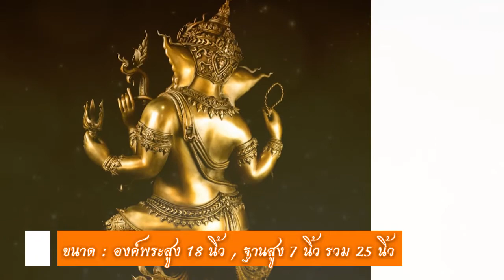VTR สุขะพิฆเนศ (ทองน้ำผึ้ง) บ้านหุ่นพุทธศิลป์ จ อ่างทอง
"สุขะพิฆเนศ" คือชื่อเรียกองค์พระพิฆเนศ ชื่อนี้ได้มาจาก มีความรักและความศรัทธาในองค์พระพิฆเนศและอยากมีแบบที่เราสร้างเองไว้บูชาจึงได้เริ่มปั้นตามแบบที่เราชอบ ในระหว่างการปั้นก็คิดชื่อกันมามากมาย จนมาวันหนึ่งที่งานปั้นองค์ต้นแบบใกล้เสร็จ อยู่ๆก็เกิดคำว่า "ความสุข" ขึ้นมาในใจ ซึ่งสอดคล้องกับลีลาท่าทางขององค์ท่านที่เราออกแบบจึงเป็นที่มาของคำว่า "สุขะพิฆเนศ" ซึ่งหมายถึงพระพิฆเนศที่มีแต่ความสุข ท่านจะประทานความสุขให้กับทุกท่านเหมือนกับที่พวกเราได้รับทุกวันนี้

เปิดจอง ประติมากรรม “สุขะพิฆเนศ”

ผลงานประติมากรรมแนวพุทธศิลป์ ชิ้นแรก จากกลุ่ม บ้านหุ่นพุทธศิลป์
(ทีมงานเดียวกับ “บ้านหุ่นเหล็ก” จังหวัดอ่างทอง)
ชื่อผลงาน : สุขะพิฆเนศ
ความหมาย : “พระพิฆเนศที่มีแต่ความสุข”
ขนาด : ความสูงองค์พระพิฆเนศรวมฐาน = 25 นิ้ว
• ความสูงเฉพาะองค์พระพิฆเนศ 18 นิ้ว
• ความสูงเฉพาะฐาน 7 นิ้ว
เทคนิค : หล่อโลหะบรอนซ์ออสเตรเลีย (Bronze)
ออกแบบและควบคุมการจัดสร้าง : นายไพโรจน์ ถนอมวงษ์ (ผู้ก่อตั้ง“บ้านหุ่นเหล็ก” )
ศิลปินผู้ปั้นผลงาน : นายอุปกรณ์ ถนอมวงษ์ (พี่กร) (ศิลปกรรมศาสตร์ ภาควิชาทัศนศิลป์ สาขาประติมากรรม รุ่น 4 จุฬาลงกรณ์มหาวิทยาลัย)
แรงบันดาลใจ : จากความศรัทธาในองค์พระพิฆเนศและงานพุทธศิลป์แนวศิลปะไทยร่วมสมัยในปัจจุบัน
โรงหล่อ : บริษัท เอเชียไฟน์อาร์ท จำกัด โดย ดร.ถวัลย์ เมืองช้าง

จำนวนการสร้างทั้งหมดรวม : 117 องค์ ดังนี้

1). องค์หล่อนำฤกษ์ทดลอง (9 องค์ 9โทนสี)
(ไม่เปิดให้จอง เป็นสิทธิ์ของผู้สร้างและศิลปิน) ไม่เปิดจอง
2). AP (Artist’s Proof) (9องค์ 9โทนสี) (AP1-AP9) ราคาจอง69,999 บาท
3). ED (Limited Edition) สีน้ำผึ้ง เลขสวยชุด A. (1,8,9,88,99) ราคาจอง 64,999 บาท
4). ED (Limited Edition) สีน้ำผึ้ง เลขสวยชุด B(2,3,4,5,6,7,11,22,33,44,55,66,77) ราคาจอง 59,999 บาท
5). ED (Limited Edition) เลขอื่นที่ไม่ใช่ เลขชุด A.และชุด B. ราคาจอง 49,999 บาท
กำหนดรับผลงานพร้อมใบรับรองผลงาน ประมาณ : เดือนตุลาคม พ.ศ. 2561
กำหนดการเริ่มเปิดจองผลงาน : วันที่ 6 พฤษภาคม พ.ศ. 2561
สนใจสั่งจองผลงาน ;
• Inbox facebook : Phairote Thanomwong
• โทร.081-339-3345 ไพโรจน์ ถนอมวงษ์